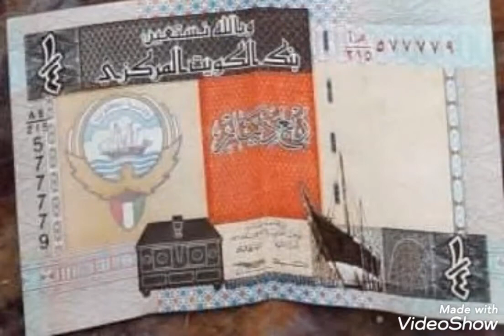Koweït & Quarter dinar, banknote value and price rare .